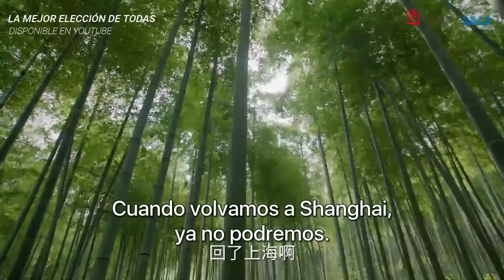RESUMEN EP 12 PARTE 2 ▶ Drama: La Mejor Elección De Todas - Best Choice Ever - 承欢记